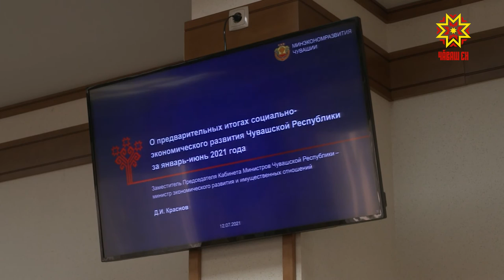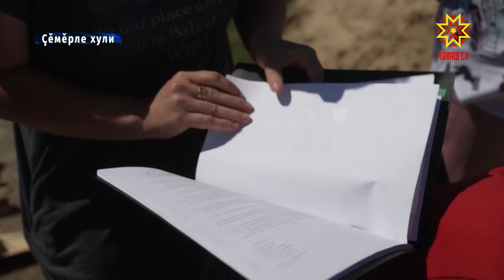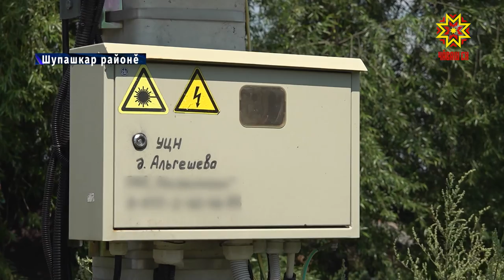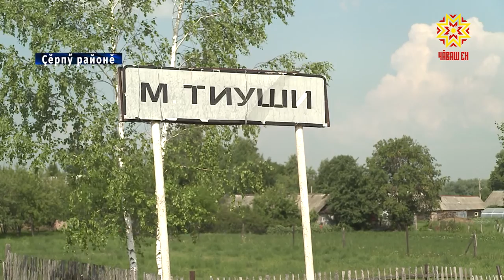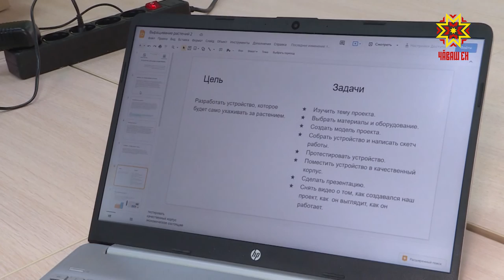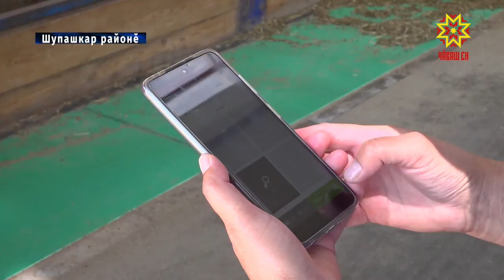Республика 12.07.2021 на чувашском языке. Вечерний выпуск